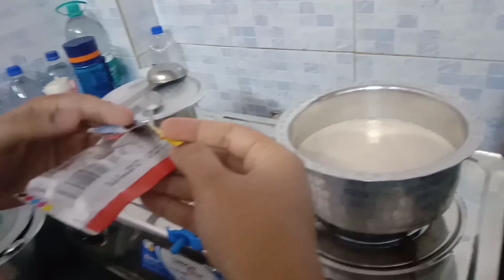Poore 2 Din Lag Gaye 🙄 Ye Minivlog Banane Me 😔 Pata Nahi Kiya Ho Raha He 🤔